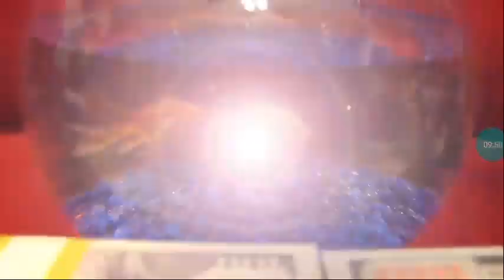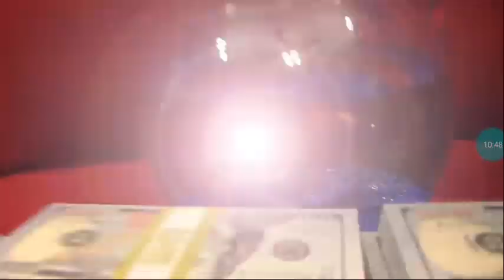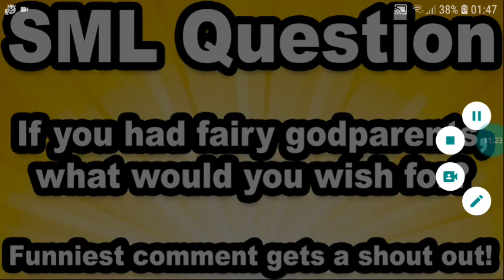Stickman's Fairy GodParents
Vicky Tortuter Stickman Too And He's Really In Trouble And The Only Way Is Stickman Had Some 9-year-old Fairy GodParents Called Cosmo and Wanda After Timmy Turner

With The Voice Talents of:
Dawn Ford (Pinfall)
Steve Blum (Green)
Tara Strong (Stickman)
Grey Delisle (Vicky)
Daran Norris (Cosmo)
Susanne Blakeslee (Wanda)
Jonathan Winter (Waiter)
Terrence Scammell (Purple)
Mikey Spencer (Bricky)

New Plushies: Vicky Cosmo and Wanda